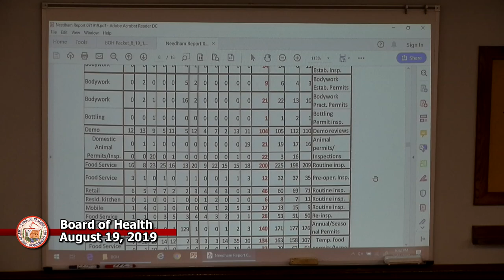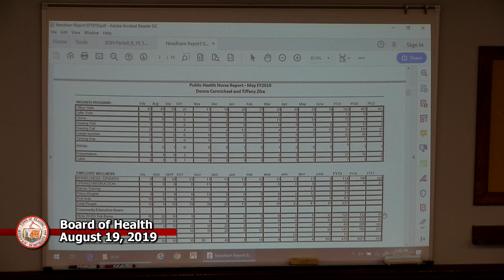Board of Health 8-19-2019